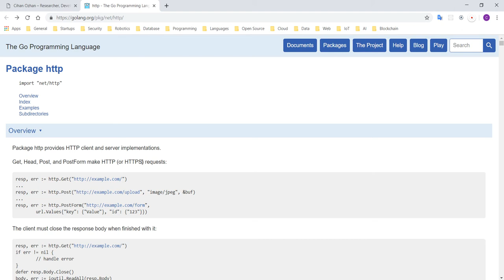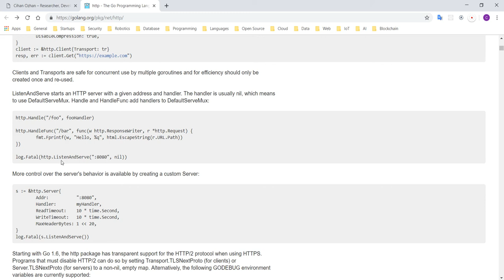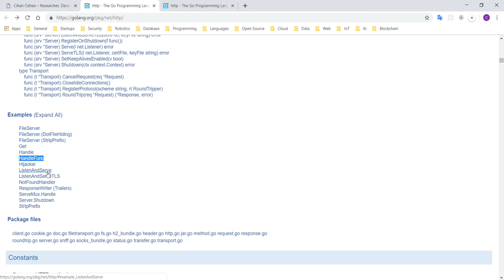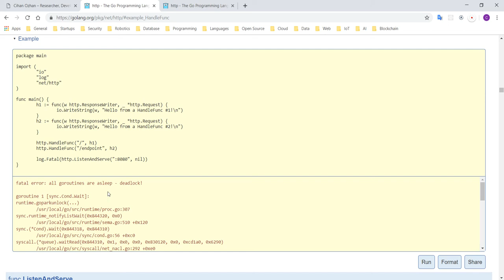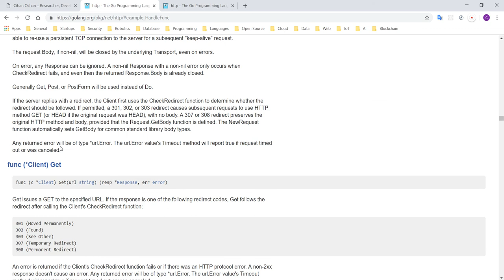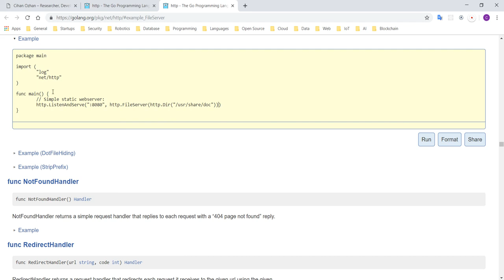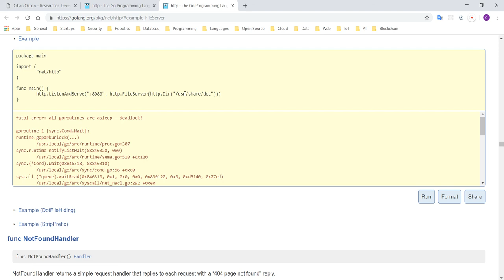Go Programlama : net/http Paketi İnceleme